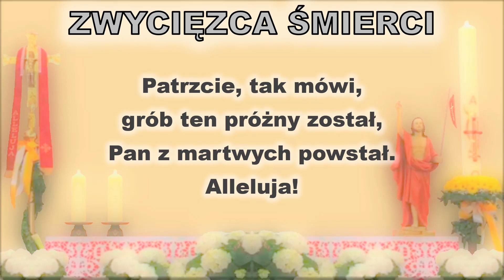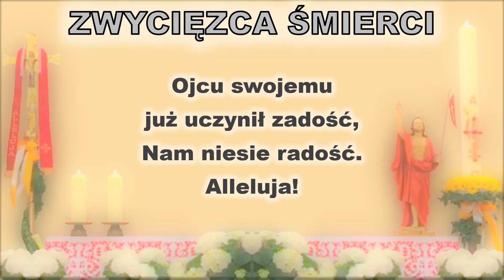Zwycięzca Śmierci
S/A (oktawa niżej 😉) /T/B: Paweł
opracowanie chóralne: Hubert Kowalski
słowa i melodia tradycyjne